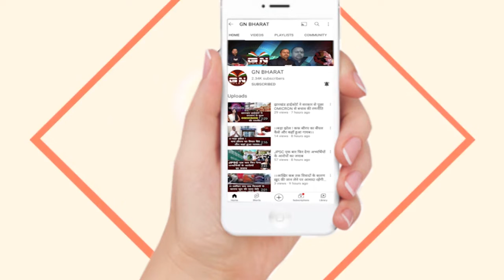|| रांची बिरसा मुंडा एयरपोर्ट को बम से उड़ाने की धमकी, बढ़ाई गई सुरक्षा ||